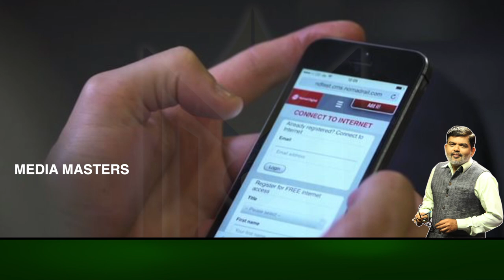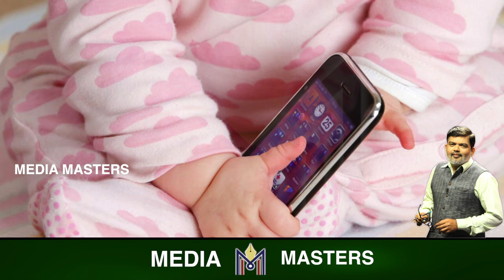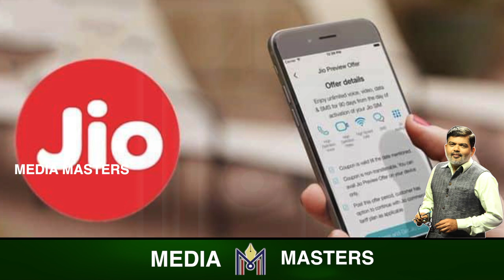ಅಲ್ಲಿ ಒಂದು ಜಿಬಿ ಡೇಟಾ ಬೆಲೆ ಎಷ್ಟು ಗೊತ್ತಾ.? ಭಾರತವೇ ಬೆಸ್ಟು..! How Much Mobile Data Cost Around the World